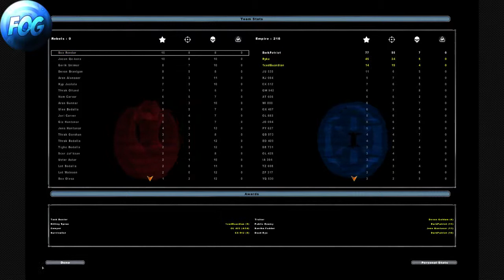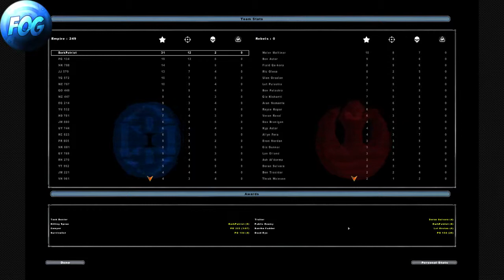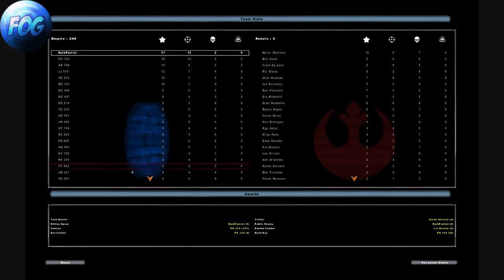Star Wars: Battlefront II - Multiplayer #4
Playing Conquest on Coruscant, Live with Friends! Watch us when we go live on Twitch.TV